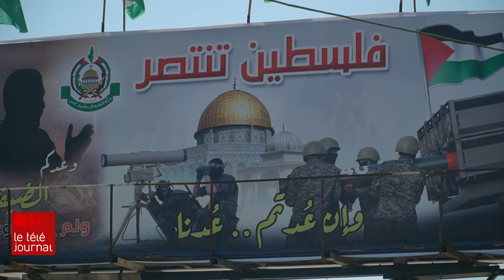Rappel historique des tensions entre Israël et les territoires palestiniens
Les tensions ont toujours été vives entre Israël et les territoires palestiniens. Mais les hostilités ont pris un tournant plus violent, depuis la fondation du Hamas.

Rappel historique avec Jacob Côté